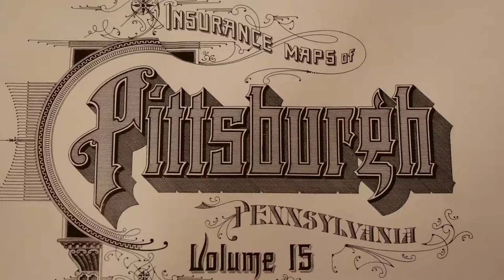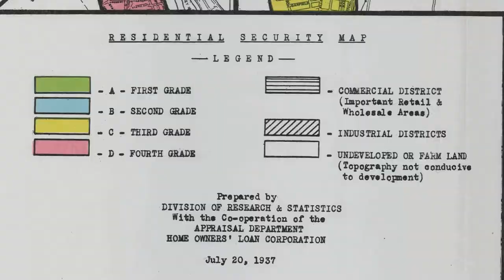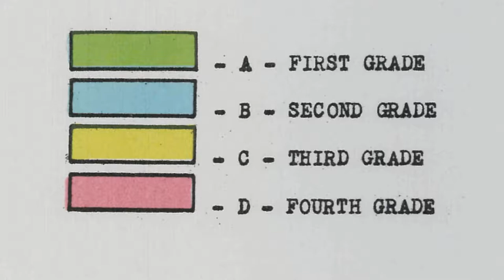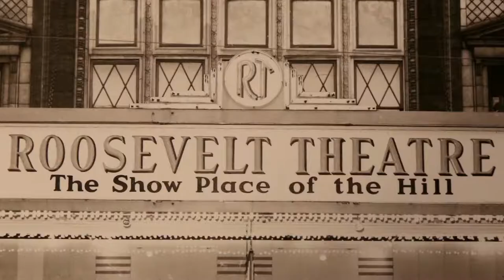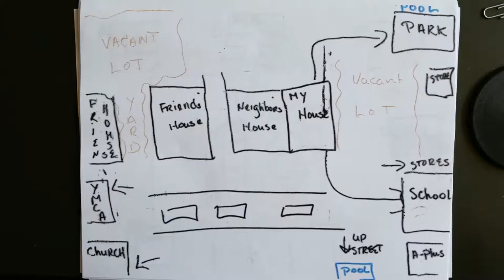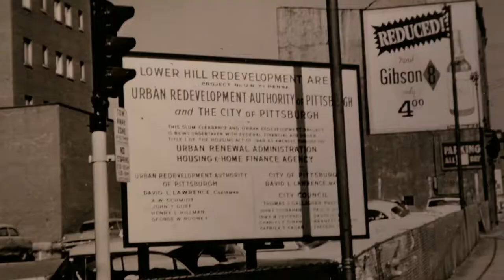Food Systems: Systemic Racism and Urban Renewal in the Hill District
Excerpt from Food Systems, Chapter 4: The System.